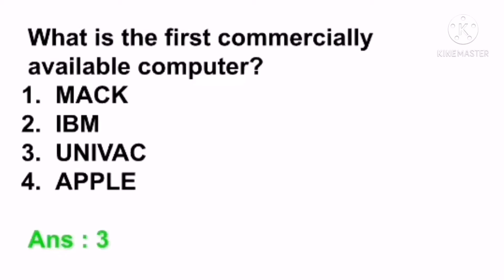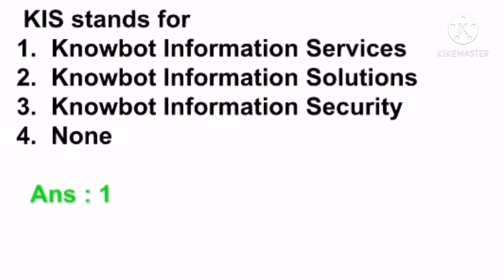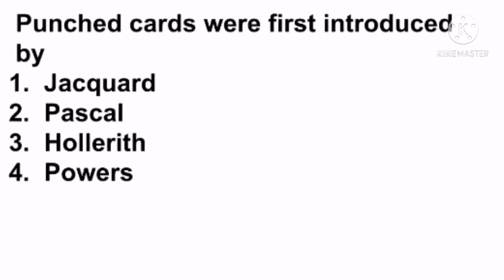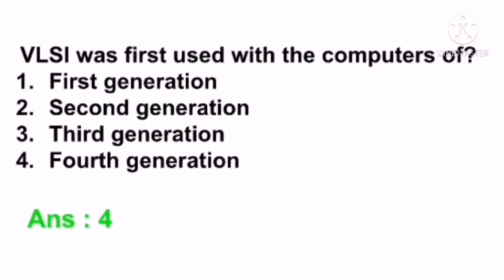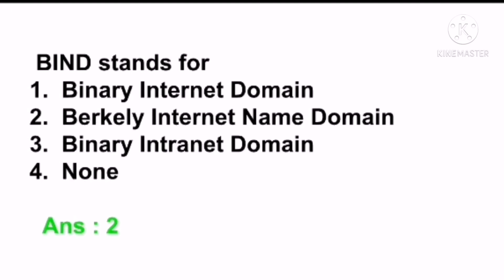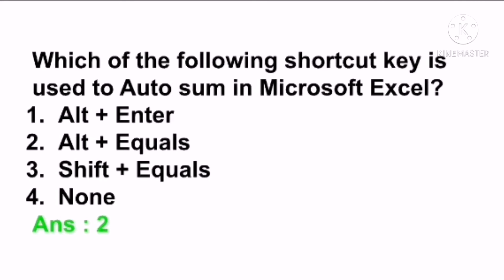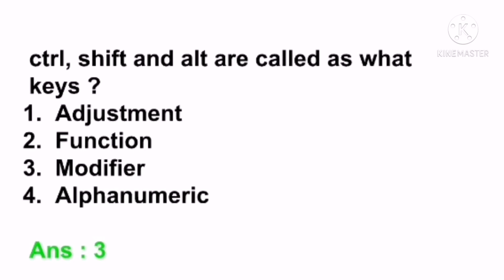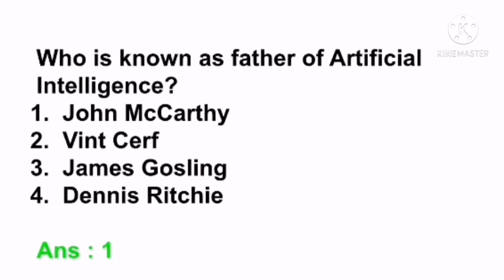Important Basic computer awareness questions - part 2 for SBI/RRB/IBPS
Hi all, I am making videos for the aspirants who are preparing for competitive exams such ass SSC, RRB, SBI and all other govt jobs.

If you want to prepare for any particular topic comment me, I will upload video on that topic also.

Link to part1 video